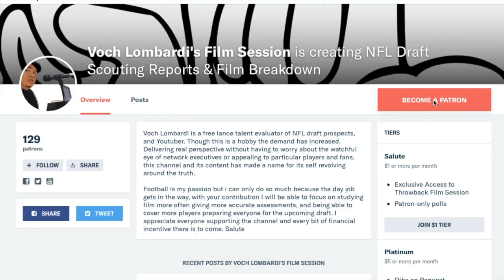2020 Senior Bowl O Line vs D line (North) || 3 Day Film Breakdown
CB Troy Pride Jr.  Notre Dame Independent
CB Michael Ojemudia Iowa Big Ten
CB Lamar Jackson Nebraska Big Ten
CB Essang Bassey Wake Forest ACC
DB Terrell Burgess Utah Pac-12
DE Carter Coughlin Minnesota Big Ten
DS Josh Metellus Michigan Big Ten
DS Khaleke Hudson Michigan  Big Ten
DS Jalen Elliott Notre Dame Independent
DS Ashtyn Davis California Pac-12
DS Jeremy Chinn Southern Illinois FCS
DS Alohi Gilman Notre Dame Independent
DT Larrell Murchison  North Carolina State ACC
DT Neville Gallimore Oklahoma Big 12
DT Leki Fotu Utah Pac-12
DT Darrion Daniels Nebraska Big Ten
DT DaVon Hamilton  Ohio State Big Ten
EDGE Joshua Uche Michigan Big Ten
EDGE Jason Strowbridge North Carolina ACC
EDGE Alton Robinson Syracuse  ACC
EDGE Trevon Hill Miami (Fla.) ACC
EDGE Bradlee Anae Utah Pac-12
EDGE Kenny Willekes Michigan State Big Ten
ILB Evan Weaver California Pac-12
ILB Malik Harrison  Ohio State Big Ten
ILB Francis Bernard Utah Pac-12
LB Logan Wilson Wyoming MWC
LS Steve Wirtel Iowa State Big 12
OC Nick Harris Washington  Pac-12
OG Jonah Jackson Ohio State Big Ten
OG Ben Bredeson Michigan  Big Ten
OL Matt Henessy Temple AAC
OLB Zack Baun Wisconsin Big Ten
OT Matt Peart  Connecticut  AAC
OT Colton McKivitz West Virginia Big 12
OT  Josh Jones Houston AAC
OT Justin Herron  Wake Forest ACC
OT Charlie Heck North Carolina ACC
OT Trey Adams Washington Pac-12
OT Hakeem Adeniji Kansas Big 12
PK Tyler Bass Georgia Southern  Sun Belt
PT Braden Mann Texas A&M SEC
QB Shea Patterson Michigan Big Ten
QB Anthony Gordon  Washington State Pac-12
QB Jordan Love Utah State MWC
RB Joshua Kelley UCLA Pac-12
RB JaMycal Hasty Baylor Big 12
RB Darius Anderson TCU Big 12
TE Adam Trautman  Dayton FCS
TE Charlie Taumoepeau Portland State FCS
TE Sean McKeon Michigan  Big Ten
TE Brycen Hopkins Purdue Big Ten
WR James Proche SMU AAC
WR Michael Pittman Jr.  Southern Cal Pac-12
WR Denzel Mims Baylor Big 12
WR KJ Hill Ohio State Big Ten
WR Antonio Gandy-Golden Liberty Independent
WR Chase Claypool Notre Dame Independent
WR Quartney Davis Texas A&M SEC